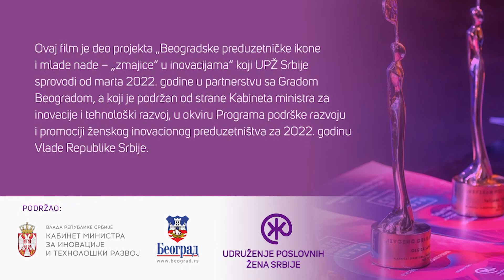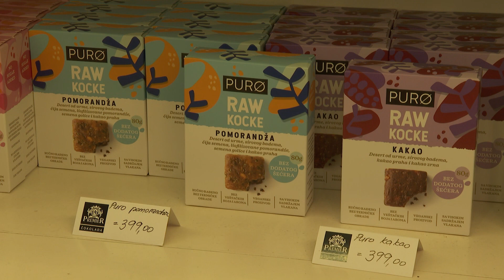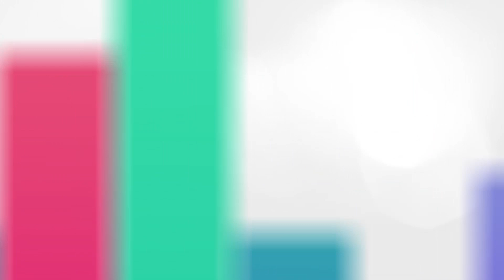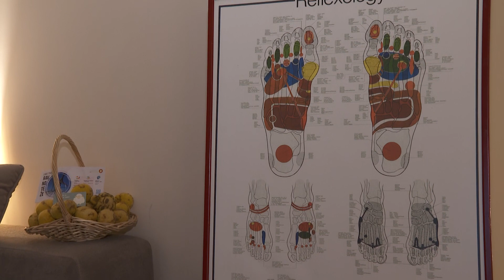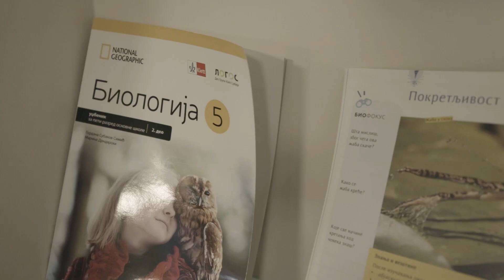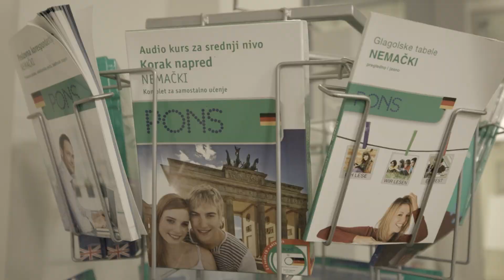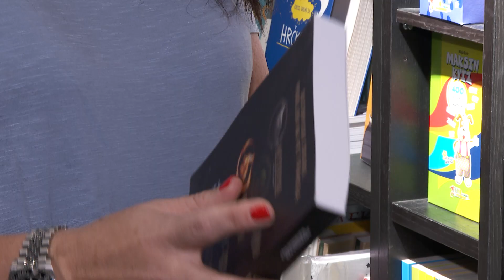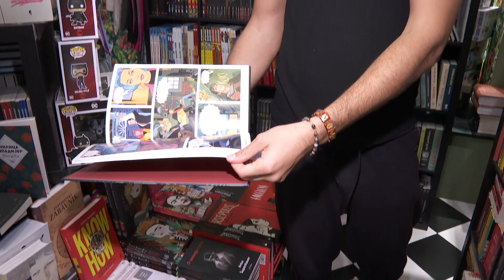Film Beogradske "zmajice" - inovacijom do uspeha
Udruženje poslovnih žena Srbije realizovalo je projekat Beogradske preduzetničke ikone i mlade nade – „zmajice“ u inovacijama u partnerstvu sa Gradom Beogradom, uz podršku Kabineta ministra za inovacije i tehnološki razvoj, a u okviru Programa podrške razvoju i promociji ženskog inovacionog preduzetništva za 2022. godinu Vlade Republike Srbije.

Film Beogradske „zmajice“ - inovacijom do uspeha kao deo ovog projekta, prati razvoj nekih od dosadašnjih dobitnica priznanja Cvet uspeha za ženu zmaja, njihov put od ideja do uspešnih inovacija i govori o važnosti  priznanja Cvet uspeha za ženu zmaja koju su dobile, a koji je ove godine dodeljeno šesnaesti put. Predstavljamo vam neke od „žena zmajeva“ koje su i zvanično ponele ovu titulu, a vremenom su postale pravi bardovi ženskog preduzetništva u oblastima kojima se bave.

Uspešne priče o dobitnicama priznanja Cvet uspeha za ženu zmaja imali ste prilike da čujete i do sada kroz podkaste, publikacije i filmove Udruženja poslovnih žena Srbije. Ovoga puta predstavljamo jedanaest beogradskih „zmajica“, sa željom da inspirišu mlade, buduće preduzetnice, ali i motivišu sve ostale, bez obzira na to čime se bave, na nove uspehe na profesionalnom i ličnom planu.